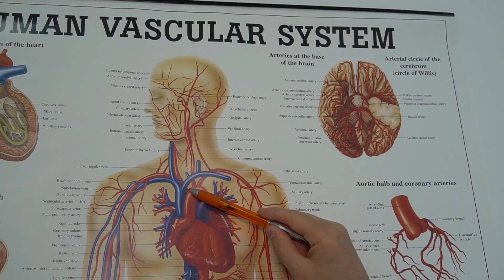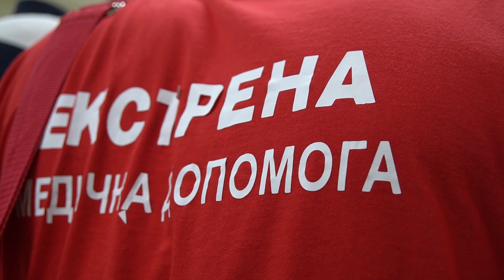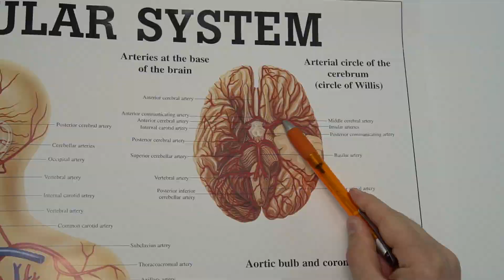В Мукачеві лікарі провели унікальну операцію пацієнтці з гострим інсультом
До лікарні святого Мартина пацієнтка поступила з гострим ішемічним інсультом. Спеціальним методом медики забрали тромб із судини головного мозку і врятували жінці життя. Уражену частину тіла хвора відчула одразу на операційному столі. Подібних операцій до цього на Закарпатті не виконували.